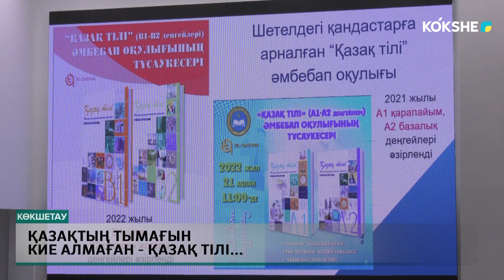Қазақтың тымағын кие алмаған қазақ тілі